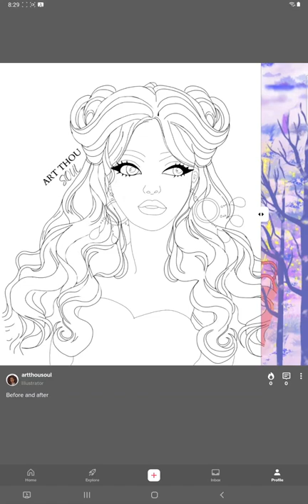pinky lady Dtiys Illustration (artthousoul)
I now have a new art shop selling digital art prints of my artwork. now on bubblehouse app profile name

digitalart illustration instagram artwork artist illustrator digitalpainting digitaldrawing artprints artprocess artwork The before and after process of my version of the pink lady hosted by madebyinkyjar on Instagram. Using autodesksketchbook mobile app.